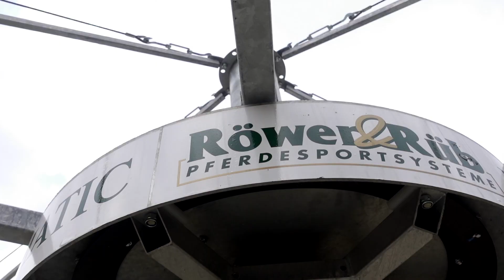Roewer & Rueb products overview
Equestrian Excellence. Seit über 40 Jahren stellt Röwer & Rüb Pferdeboxen, Stalltore, Stallfenster, Paddocktüren, runde und ovale Führanlagen sowie Reitplatzpflegegeräte her. Mit großer Sorgfalt und hohem Anspruch an Sicherheit stellen wir unsere Stalleinrichtung her und entwickeln sie stetig weiter.
Equestrian Excellence.

For more than 40 years Röwer & Rüb has been producing horse boxes, stable gates, stable windows, paddock doors, round and oval horse walkers and arena levellers. With great care and high standards of safety, we produce our stable equipment and develop it steadily.